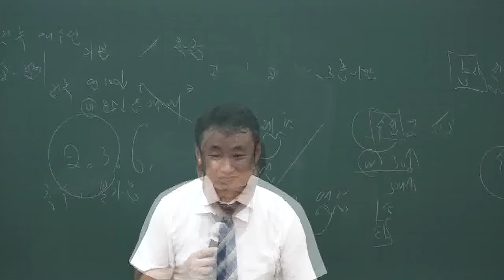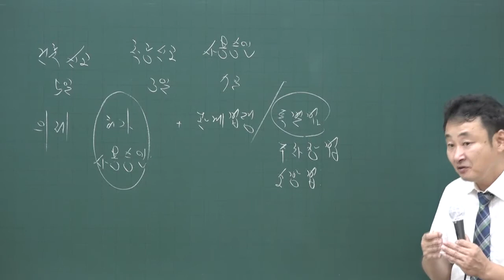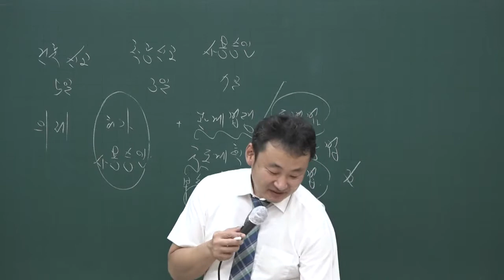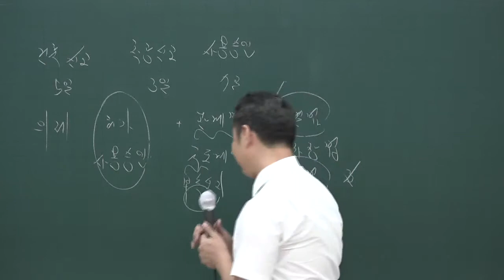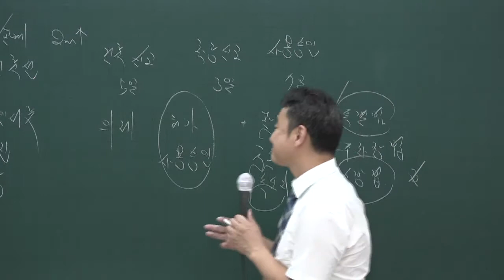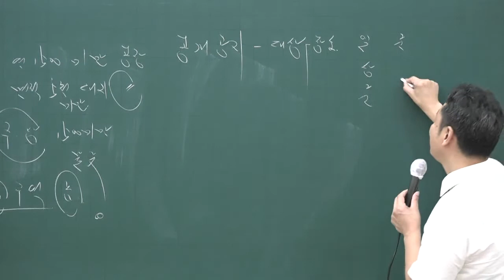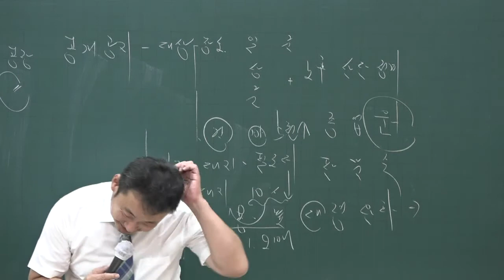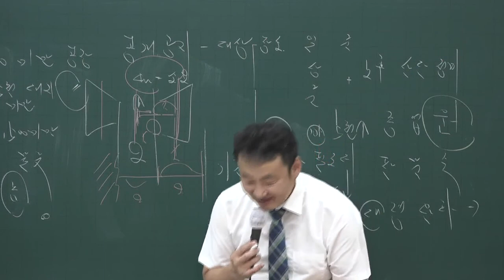[공전무] 2020년 공인중개사 부동산공법 문제풀이과정 8-27